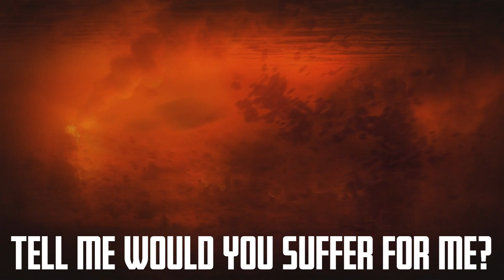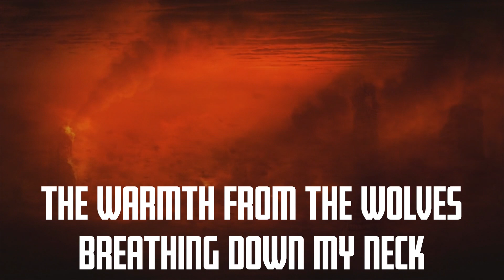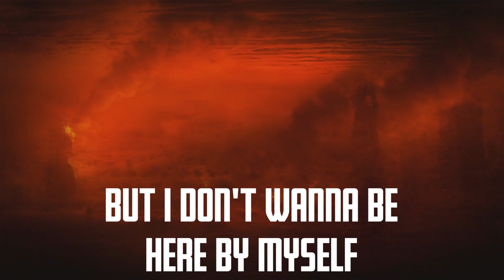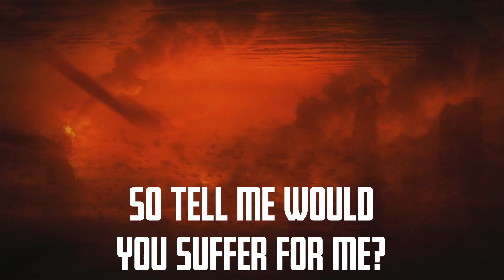Dragged Under - Suffer (Lyric Video)